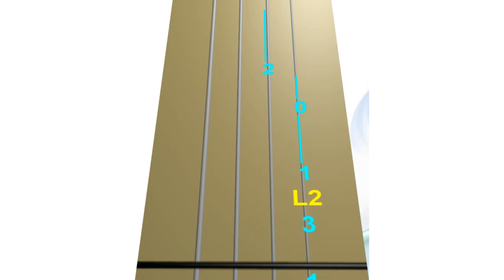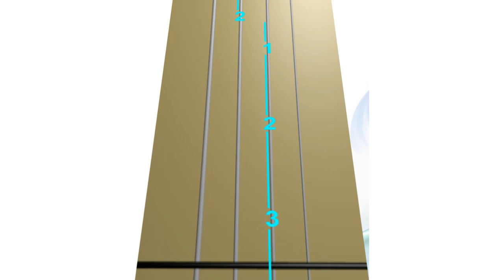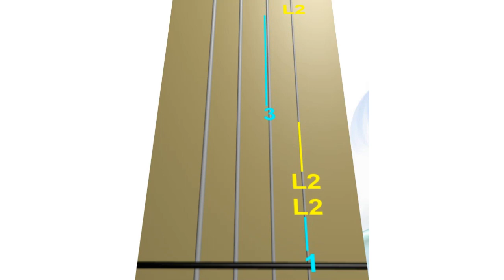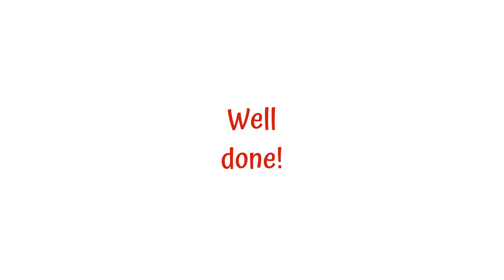𝐃𝐄𝐒𝐏𝐀𝐂𝐈𝐓𝐎🐢🎻by Luis Fonsi.𝐕𝐢𝐨𝐥𝐢𝐧𝐂𝐨𝐯𝐞𝐫. FASTER💃. ANIMATED Live VIOLIN TAB.🎸Guitar Hero 🦸‍♀️ 🦸‍♂️ on🎻🔢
𝐃𝐄𝐒𝐏𝐀𝐂𝐈𝐓𝐎 by Luis Fonsi. 𝐕𝐢𝐨𝐥𝐢𝐧 𝐂𝐨𝐯𝐞𝐫. FASTER 💃 🕺🏽. ANIMATED VIOLIN TAB 🐢 🎻 Live Violin Tutorial.🎸Guitar Hero 🦸‍♀️ 🦸‍♂️ on Violin 🎻🔢.

Links to the lessons to learn the song:
LESSON 1 - Intro, Verse 1 & Chorus
LESSON 2 - Post-Chorus & Verse 2

You can also study this song by playing it along with Animated Violin FINGERBOARD.
(Follow the moving red dot on the Fingerboard).